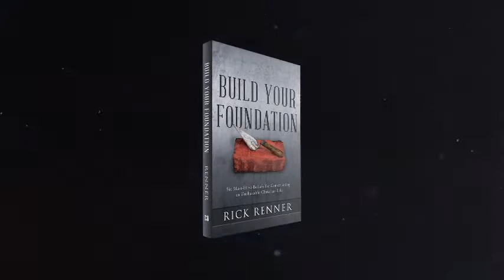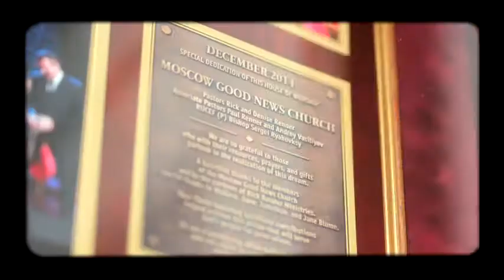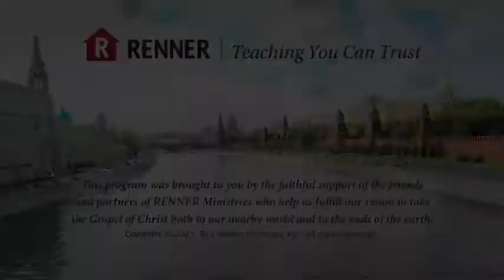Rick Renner: 3/5/2021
Message: Lose Weight and Get in Shape